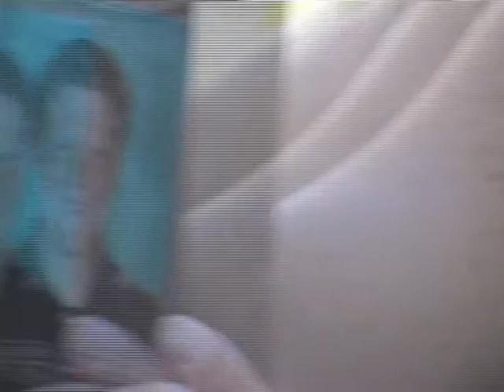Paparazzi: A Day With Paris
Look who we found while driving around L.A.!